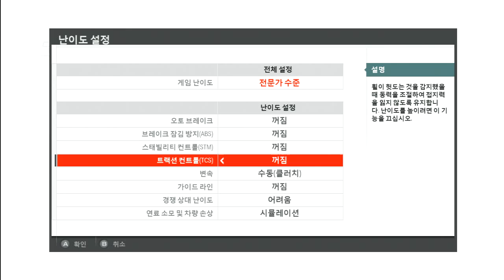Forza3 Demo Wheel Play Test